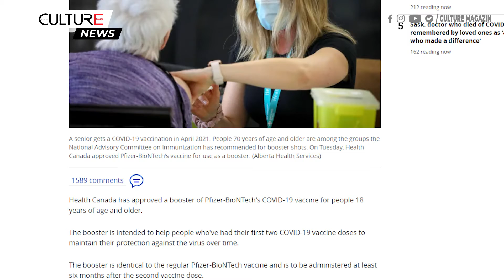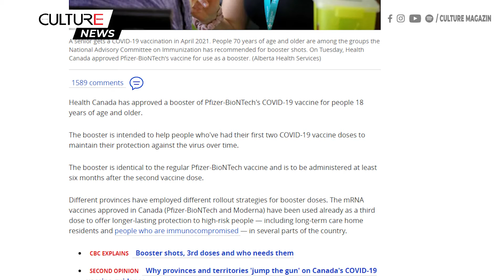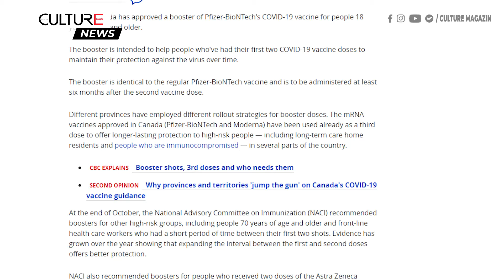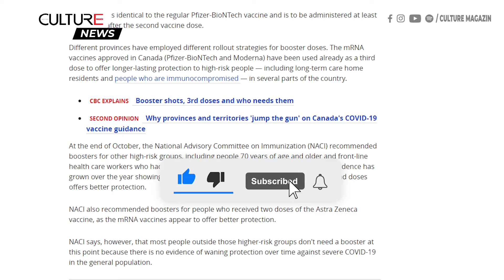TIN CANADA | Bộ Y tế Canada phê duyệt sử dụng vaccine COVID 19 của Pfizer làm vaccine tăng cường